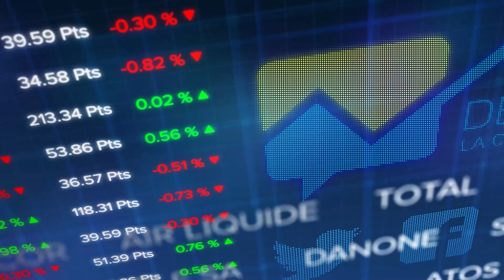Le debrief Bourse du 8 mars : toujours à fleur de peau, le CAC 40 finit à -0,32%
Volatilité ! C'est le mot qui risque de revenir en boucle dans les semaines à venir tant il résume bien la situation actuelle des marchés. Après une ouverture dans le rouge, le CAC 40 avait résolument mis le cap sur un rebond dans la matinée et puis son avance s'est étiolée jusqu'à revenir dans le rouge puis de rebondir puis de retomber pour finir dans un ultime spasme à -0,32% vers les 5963 points et toujours des échanges copieux, plus de 7,3 milliards d'euros

Outre-Atlantique, les marchés sont eux dans le rouge, alors que selon plusieurs médias, les Etats-Unis seraient sur le point d'interdire les importations de pétrole russe sur leur sol. Des importations qui représentent 8% de leurs achats extérieurs d'hydrocarbures. Dans ce contexte, les pétrolières comme Exxon Mobil et Chevron sont à la fête mais A 17h45, le Dow Jones est à -0,44% vers les 32.674 points et le Nasdaq à -1,2% vers les 12.679 points.

Valeurs à hausse
Eh bien on prend presque les mêmes qu'hier et on recommence avec CGG en tête des hausses sur le SBF 120 porté par un baril de Brent qui n'en finit plus de flamber, à près de 133 dollars le baril

McPhy a progressé de plus de 13% alors que le spécialiste des équipements de production et distribution d'hydrogène publie ses résultats annuels ce soir.

On retrouve également Neoen mais aussi Albioma : selon Bloomberg, le géant américain du private equity KKR envisagerait d'acquérir le producteur français d'énergie solaire et de biomasse, dans le cadre de son expansion dans le domaine des énergies renouvelables.

Et puis sur le CAC 40 c'est le rebond pour les valeurs attaquées hier, les bancaires notamment à l'image de Société Générale et BNP Paribas  mais aussi Engie ou encore Alstom qui, pour rappel, détient une participation de 20% dans le constructeur ferroviaire russe TMH.

Valeurs en baisse
On assiste à des prises de bénéfices sur les valeurs défensives à l'image d'Eurofins  Scientific, Dassault Systèmes, ou encore Teleperformance.

Hermès aussi est sous pression alors que les conséquences de la guere en Ukraine sont encore difficiles à cerner. Le groupe d'hyperluxe perd plus de 30% depuis le début de l'année.
→ Retrouvez l'ensemble des "Debrief Bourse", analyses financières de clôture du CAC, tous les soirs en live sur Boursorama,